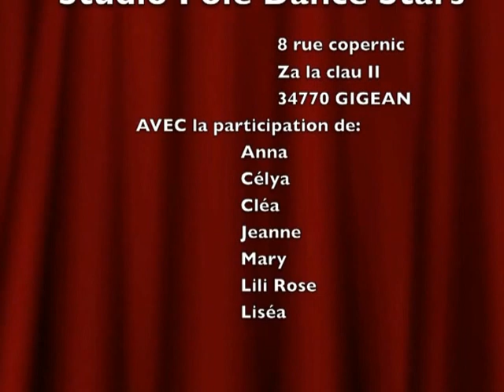Chorégraphie Kids 2017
Studio Pole dance stars
34770 GIGEAN
Elodie Padovani